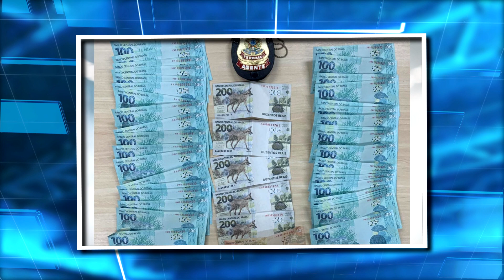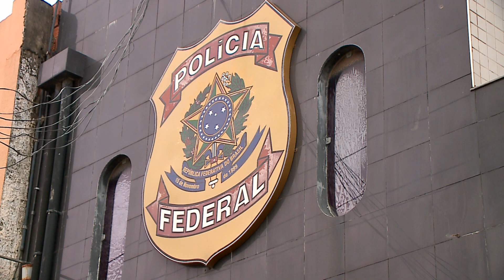(Edição 22/01/21) Operação da PF resulta em prisão de três pessoas comercializando dinheiro falso